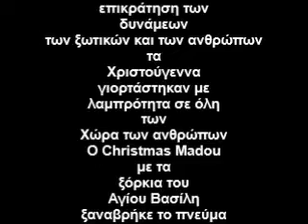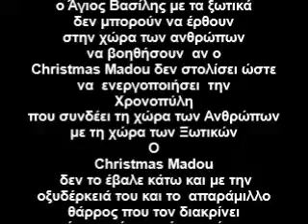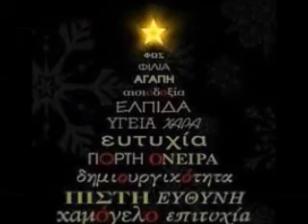Christmas Madou_Επεισόδιο II/2020_Τα Χριστούγεννα της Πανδημίας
Επεισόδιο ΙΙ
Τα Χριστούγεννα της Πανδημίας
Μετά την ήττα του   Dartth Dom Ra Mom   από τον Άγιο Βασίλη  τα περασμένα Χριστούγεννα  και την  επικράτηση των δυνάμεων  των ξωτικών και των ανθρώπων τα Χριστούγεννα  γιορτάστηκαν με  λαμπρότητα σε όλη την  Χώρα των ανθρώπων .
Οι Σκοτεινές  Δυνάμεις  όμως δεν το έβαλαν  εύκολα  κάτω και με επικεφαλής αυτή τη φορά τον μοχθηρό Darth Fyr Er τον οποίο έφεραν από το  Βασίλειο των νεκρών ,  αμέσως μετά το Ιωβηλαίο έστειλαν στη χώρα των ανθρώπων έναν ιό άκρως μεταδοτικό  που σύντομα μετατράπηκε σε Πανδημία και προκάλεσε παγκόσμιο Lock Down